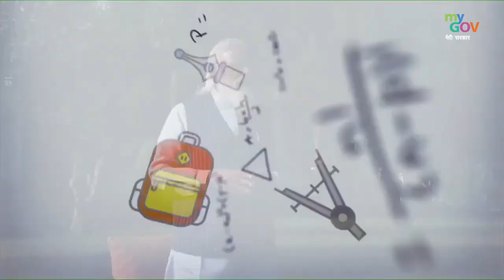हल्का-फुल्का माहौल बनाकर, एक नया आत्मविश्वास पैदा करना है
To know about the Active Contests:

Prime Minister's Awards for Outstanding Contribution towards the Development and Promotion of Yoga at National & International Levels

Inviting Blogs for MyGov from Citizens for the Largest Vaccination Drive

Design a Logo for Foundation for Innovators in Science and Technology (A NIDHI-TBI funded by DST, Gov. of India)

Share Vaccination Photos of Anyone in your Family including yourself along with a Tagline & Get Rewarded